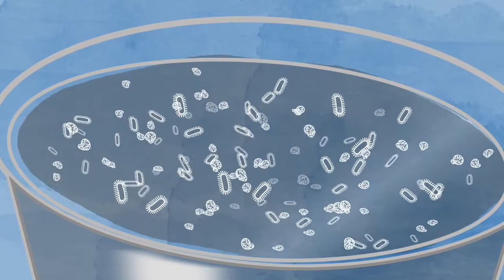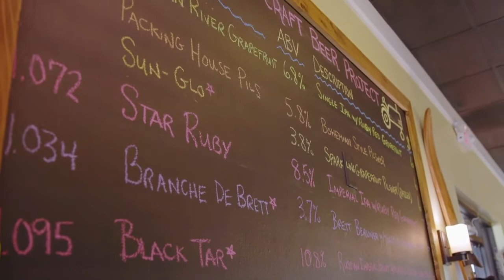Barrel-aged sour beer at Orchid Island Brewery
Sour beers "go to the genesis and origins of beer," says Alden Bing, brewer and owner of Orchid Island Brewery in Vero Beach, Florida.